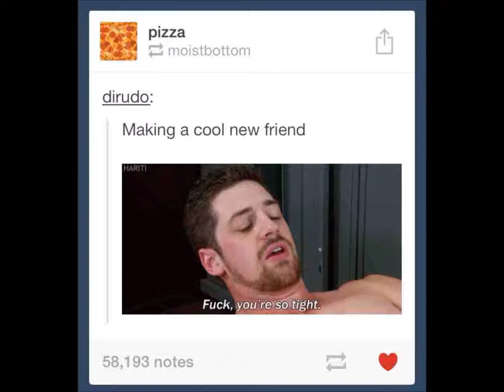Travis Poolay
INTERCEPTION! FUMBLE!
BRANDON SKANKS! BRANDON SKANKS!